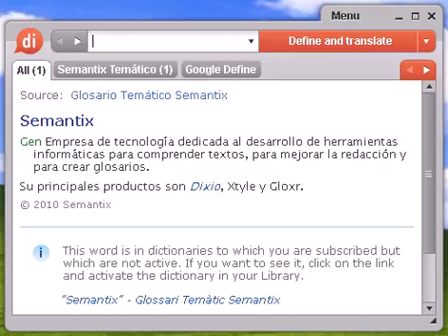Definición de deshoje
deshoje, diccionario, definición, significado, español, castellano, dixio